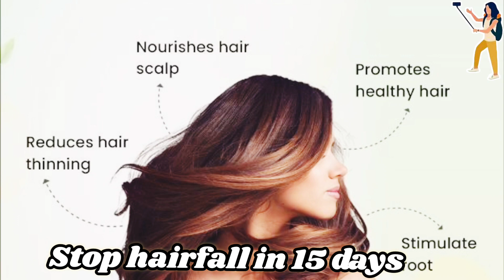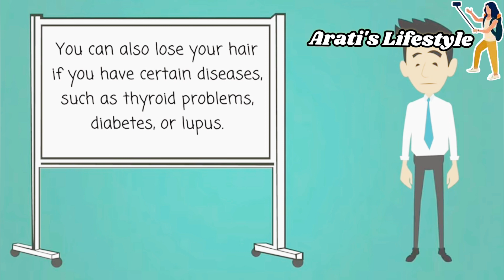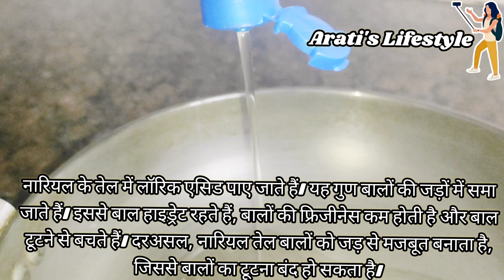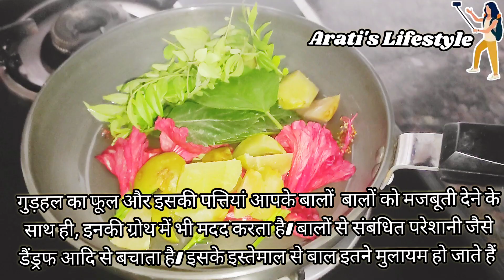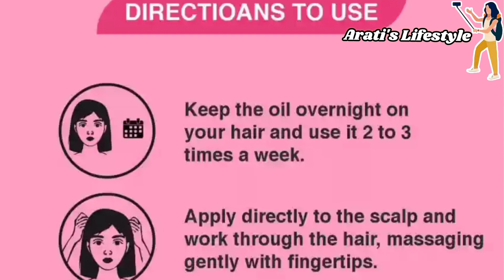Magic Hair Oil। Stop hairfall in 15 days। बालों का झरना रोके । DIY । देसी नुस्खा।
This homemade hair oil can be used by both men and women suffering from hairfall, damaged hair, early greying etc. It helps stimulate hair growth, cools the scalp, and makes your hair shinier as well as darker.

Vlog 244